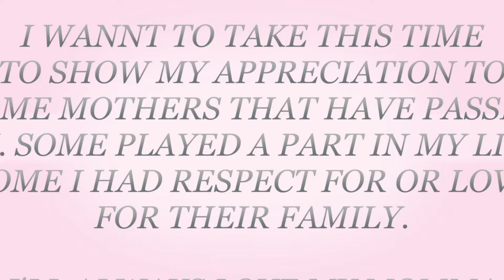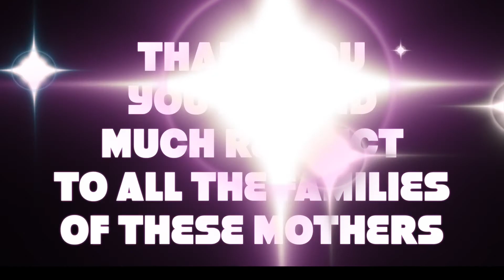Mothers Day Love In Heaven